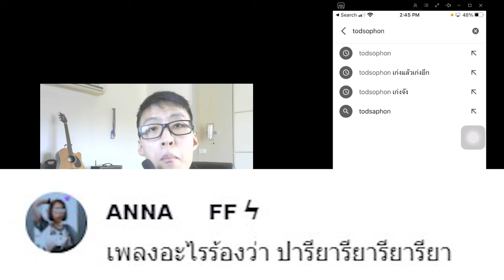โอเค Google!! "เพลงอะไรที่ร้อง ปารียาๆๆรีณา?" (EP.9) Tiktok Todsophon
Google เดาเพลงกัน!! ดูซิว่าออกมาเป็นเพลงอะไร!?

ลิงค์เพจเฟส (อัพเดทเรื่องช่อง/เกม)

จุดมุ่งหมายของการทำช่อง YouTube คือการที่ผมจะได้เรียนรู้กับสิ่งที่ผมเคยใฝ่ฝันตั้งแต่เด็กว่าอยากเป็น Youtuber และดูว่ามันเป็นอาชีพในฝันหรือเป็นเพียงงานอดิเรกกันแน่